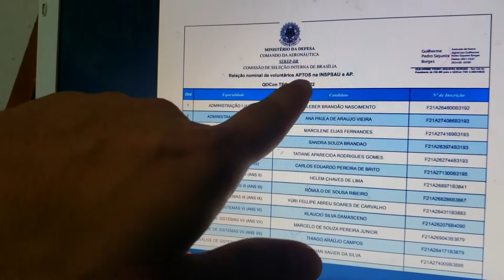CONCURSO (QOCon Tec) Quadro de Of. da Reserva de 2ª Classe Convocados - APROVADO PARTE 4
Sejam todos bem vindos, gostaria de compartilha com vocês algumas etapas que meu esposo fez deste concurso específico. Você que quer fazer uma prova ou já fez e quer saber a realidade, fica comigo neste vídeo até final. O concurso que meu esposo participou foi "Quadro de Oficiais da Reserva de 2ª Classe Convocados (QOCon Tec)  Ano 2021.Este ano 2021 ele tentou novamente sua nota foi superior a passada mas nos próximos vídeos temos mais novidades para contar😊😊😊
Fala meu Povo e minha Povaa.😊 Tudo em Ribaaa?🤗
Inscrevam-se  vamos ajudar bater a META 2K DEZEMBRO
 Curte 👍 para o Youtube divulgar nosso vídeos com mais Frequência
 Compartilha  com quem gosta desse tipo de vídeo ( manda este vídeo pra ajudar alguém)
 Comenta o que você achou quero saber sua opinião